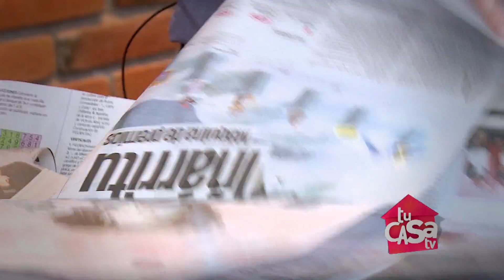¿Harto de que las corbatas tengan marcas de dobleces cuando las usas?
José Luis Lavín nos enseña como hacer un cobradero con materiales fáciles y accesibles